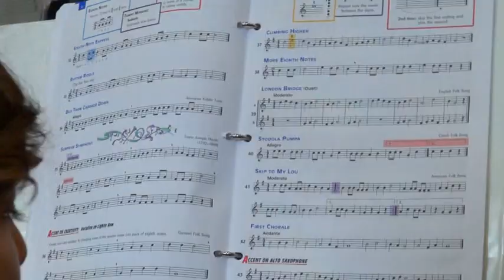Join Seven Lakes Junior High Band